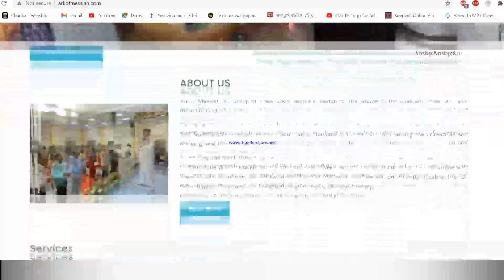ಯೇಸುವನ್ನು ಸತ್ತವರೊಳಗಿಂದ ಎಬ್ಬಿಸಿದ ಆತ್ಮನ ಶಕ್ತಿ The power of the Spirit that raised Jesus from the dead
( messages )
ನಮ್ಮ ಪಾಸ್ಕ ಯೇಸು  ಮತ್ತು ನಮ್ಮ ಬಲಿ ಯೇಸು

ಕೃತಜ್ಞತೆ ಪ್ರಾರ್ಥನೆ ಬುಧುವಾರ ದಿನಾಂಕ 21

Live - ಜೀವ ಮರಣ ನಿಮ್ಮ ಬಾಯಲ್ಲಿ ಇದೆ ಜಾಗ್ರತೆಯಾಗಿ ಮಾತಾಡಿ

ನಮ್ಮ ಶಕ್ತಿ ನಮಗೆ ಗೊತ್ತಿಲ್ಲ ಸೈತಾನನಿಗೆ ಗೊತ್ತು ನಮಗೆ ಎಂಥ ಅಧಿಕಾರ ಇದೆ ಎಂದು ನಮಗೆ ಗೊತ್ತಿಲ್ಲ ಸೈತಾನನಿಗೆ ಗೊತ್ತು
ದೇವರು ನಮ್ಮ ಸಂತೋಷಕ್ಕೆ ಬೇಡಿ ಹಾಕಿಲ್ಲ ನಮ್ಮ ಸಂತೋಷವನ್ನು ಯಾರು ಕೆಡಿಸಬಾರದೆಂದು ಅದರ ಸುತ್ತಲು ಬೇಲಿ ಹಾಕಿದ್ದಾನೆ
ಉಪ್ಪಿಗಿಂತ ರುಚಿ ಬೇರೆ ಇಲ್ಲ ಒಪ್ಪಿಕೊಂಡೋರು ದಡ್ಡರಲ್ಲ ಆ ಉಪ್ಪು ನೀನೆ ಎಂದು ದೇವರೇಳಿದ
ದೇವರು ನಮಗೆ ಕೊಟ್ಟ ಅಧಿಕಾರ ಸಾಮಾನ್ಯವಾದದಲ್ಲ ದೇವರಿಗೆ ಇರುವ ಅಧಿಕಾರವೆ ನಮಗೂ ಇದೆ
ನಿಮ್ಮ ಜೀವಿತದಲ್ಲಿ ಏನೇನು ಸತ್ತುಹೋಗಿದೆಯೋ ಅದಕ್ಕೆ ಈಗ ಜೀವ (ಹಣದಲ್ಲಿ ಆರೋಗ್ಯ ಸಮಾಧಾನ ಸಂತೋಷ )
ದೇವರು ಭೂಮಿಗೆ ಬಂದದ್ದು ಬರಿ ಪಾಪದಿಂದ ಬಿಡಿಸುವದಕ್ಕಾಗಿ ಅಲ್ಲ ಪರಲೋಕ ಭೂಲೋಕವನ್ನು ಒಂದು ಮಾಡುವದಕ್ಕಾಗಿ
ಕೃಪೆ ಪಾಪ ಮಾಡುವದಕ್ಕೆ ಲೈಸನ್ಸ್ ಅಲ್ಲ
ದೇವರ ಭಯ Fear Of The Lord
ಈ ವಾಕ್ಯ ಕೇಳಿದರೆ ತಲೆ ಸುತ್ತೋಗುತ್ತೆ ಎಂದು ಕೇಳದ ಸಂದೇಶ (Blockbuster Message)
ಯೇಸು ಭೂಮಿಗೆ ಬಂದದ್ದು ಯಾವಾ ಯಾವಾ ವಿಷಯಕ್ಕಾಗಿ(For what matter Jesus came to earth)pastor anil gowda
ವಿಶ್ವಾಸಕ್ಕೆ ತಕ್ಕ ಪ್ರತಿಫಲ ಹೀಗೆ ಮಾಡಿದರೆ ಸಿಗುವುದು(ಪಾಸ್ಟಾರ್ ಅನಿಲ್ ಗೌಡ)
ದೇವರು ಈ ವರ್ಷ ನಿಮಗೆ ಮಾಡಿದ ವಾಗ್ದಾನ(God promises you this year)Pastor Anil Gowda
ನಮ್ಮ ಅಭಿವೃದ್ಧಿ ತಡೆ ಏನು (What is our development barrier)ಪಾಸ್ಟಾರ್ ಅನಿಲ್ ಗೌಡ